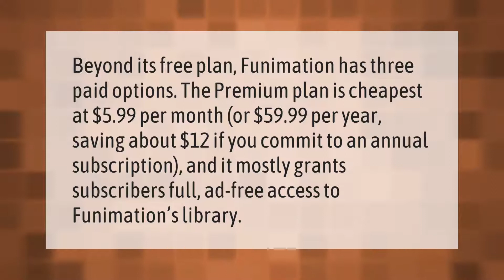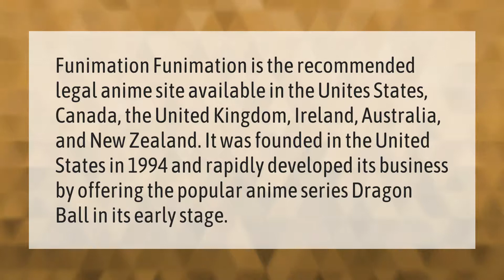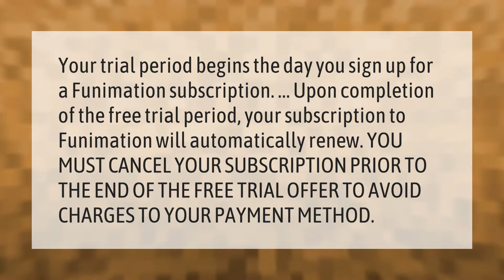Does Funimation cost money?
00:00 - Does Funimation cost money?
00:41 - Is Funimation worth it 2020?
01:13 - Is Funimation illegal?
01:46 - Does Funimation charged for free trial?

Laura S. Harris (2021, September 17.) Does Funimation cost money?
    AskAbout.video/articles/Does-Funimation-cost-money-262882